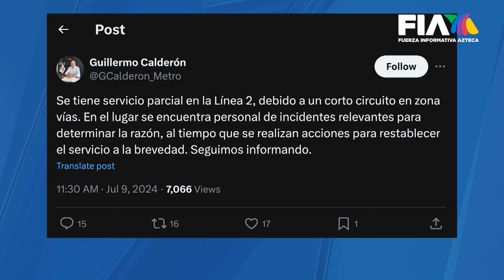¿Fallas tras fallas? | Línea 2 del Metro CDMX presentó múltiples afectaciones en varias estaciones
Línea dos del MetroCDMX sufrió afectaciones

El servicio de la línea dos del Metro tuvo diversas complicaciones en el tramo de la estación Normal hasta Tasqueña.

Desde temprano el servicio comenzó a ser lento, una estación se llenó de humo y provocó largas filas para utilizar los camiones de apoyo.

Antonio Huitzil nos cuenta en Hechos.